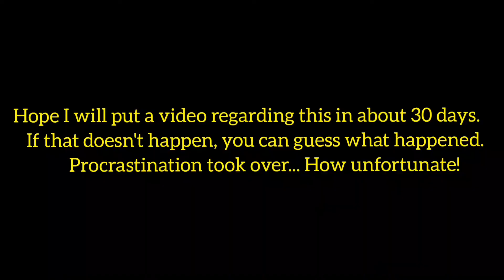Going to try something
So just a disclaimer, it's not certified you would become an expert in just 10,000 hours of doing something nor do I claim it. It's merely a myth lol which is why I'm only doing 💯 hours because that seems attainable to me.

But the main point behind this is that if you are willing to put in that much amount of time and dedication to it, you will get better which is closer to being an expert at it.👍

There is also the theory of learning curve which is the more you do something, the more faster and better you will be able to do it.

Perfect isn't realistic but better is attainable. You could join me on this journey and start with your lost passions or something you are currently interested in.

Hope you have a good day ahead!🤗
love,
Anita.